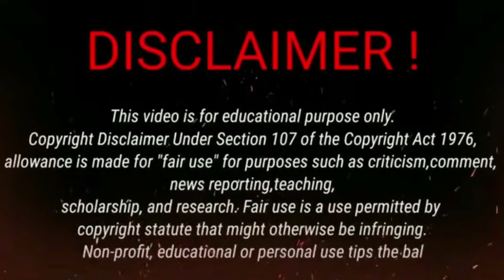H4JAR OKNUM D*UKUN SAMP3 MUNCR4T G3_TIH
SIMAK VIDIO SELENGKAP NYA TAMPA DI SKIP BIAR GA GAGAL PAHAM
YG TERLIHAT NYATA BELUM TENTU BENAR